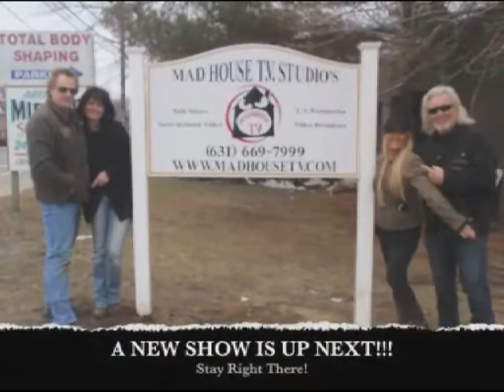Frank Prince with special guest A.C.P Andy Weitzberg and Ric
Recorded on 6/15/2013Frank Prince with special guest A.C.P Andy Weitzberg and Rick Gimbl - Captured Live on Ustream